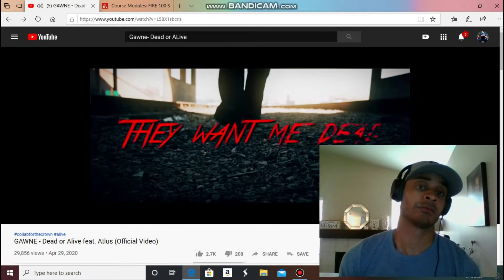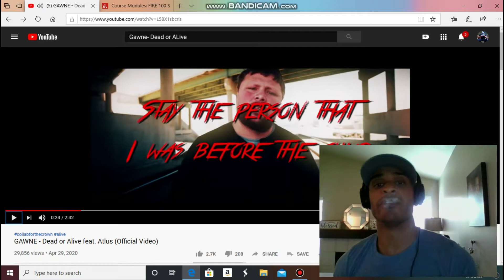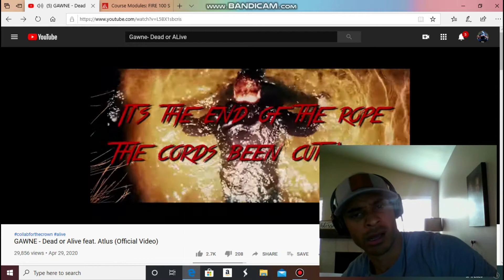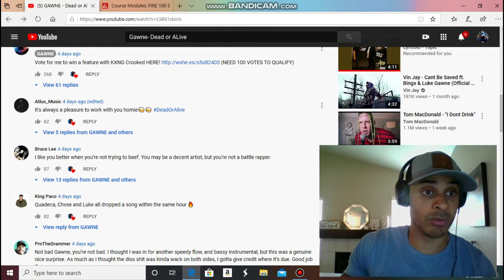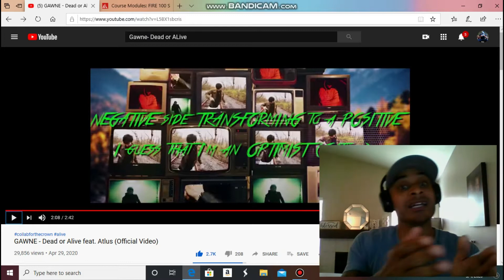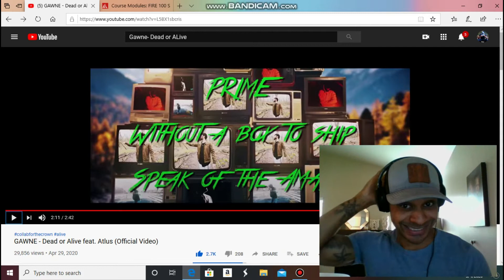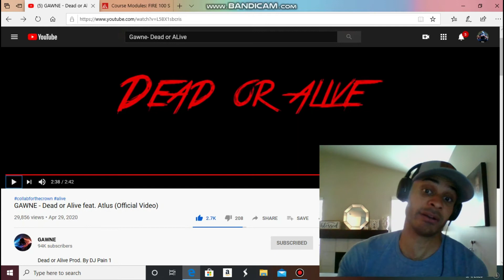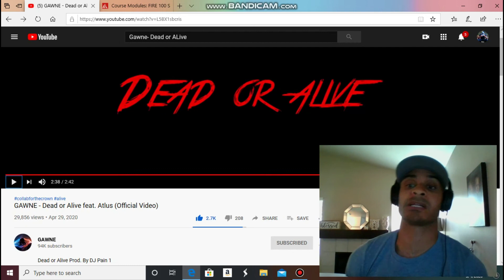Gawne- Dead or Alive (Reaction)….Transformer Bar was Stupid Fire!